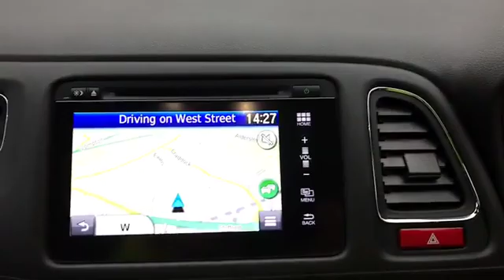DS17ESF for sale with Brindley Honda Wolverhampton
For sale DS17ESF from Brindley Honda Wolverhampton. Don't miss out on your next used car come down and test drive it today!